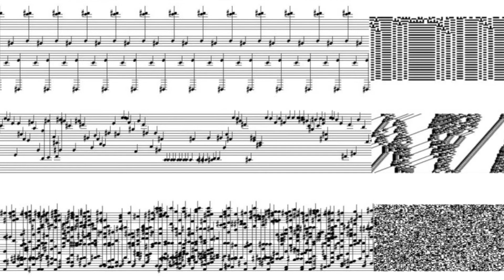Past, Present, Future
Members of the Jovert Steel Band created this music and video collaboratively during the Fall Semester of 2020.  The project was completed  while working remotely online during the Covid-19 pandemic. While the band is not able to play on their instruments or perform for the public during this time, their creative minds and spirits are still craving the same, and this video and music is a reflection on this moment in time. Tucson High Magnet School is proud of the students we have that grace us with their presence while they are in school here.